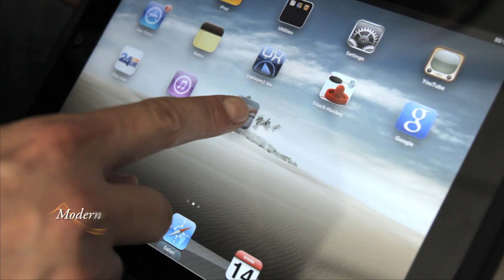Faculty of Economics, University of Ljubljana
Video presentation of the Faculty of Economics, University of Ljubljana.